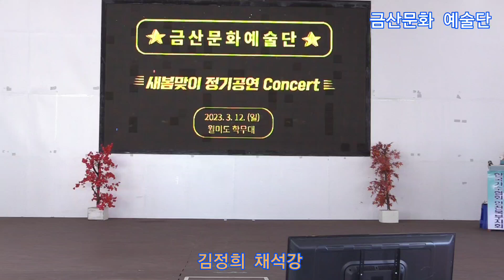김정희 채석강 원곡진 성 제336회 한국가수협회 금산문화 예술단 정기공연 관광특구 월미도 학무대 특설무대